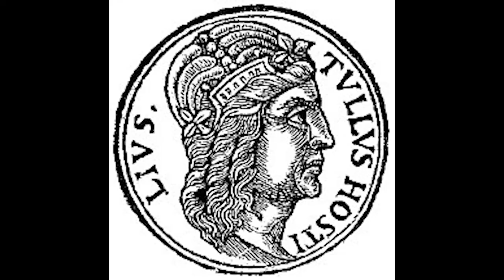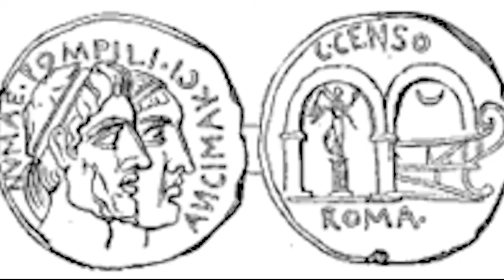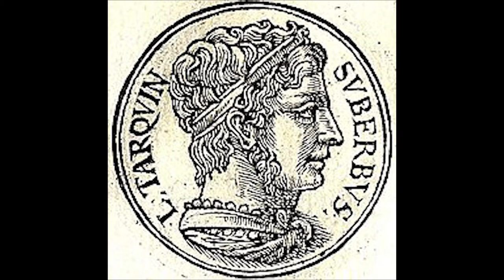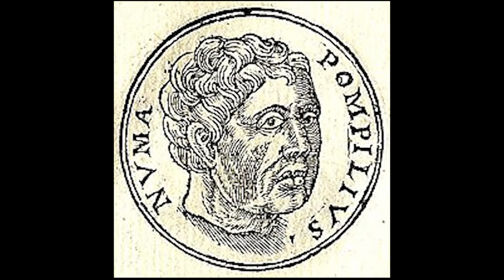The 7 Mythical Kings of Rome (Documentary)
In this video, we discuss the 7 Kings of Rome. While these kings may or may not have existed, they can tell us important information about the ideals that the Romans wanted in their leaders. These stories also provide crucial information about why the Roman Republic was created and hint at why the Roman Empire was also formed.

Introduction: 00:00 - 1:29
1st King 1:30 - 2:13
2nd King 2:14 - 2:54
3rd King 2:55 - 3:44
4th King 3:45 - 4:30
5th King 4:31 - 5:09
6th King 5:10 - 5:56
7th King 5:57 - 7:13
Conclusion 7:14 - 8:40